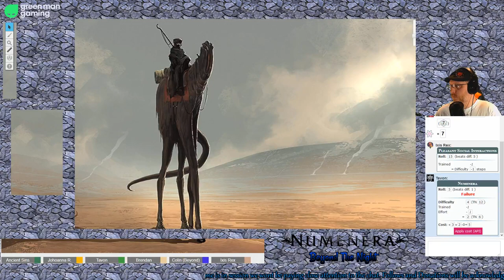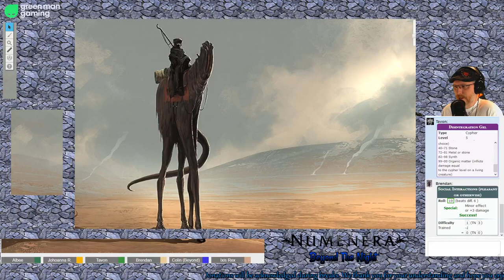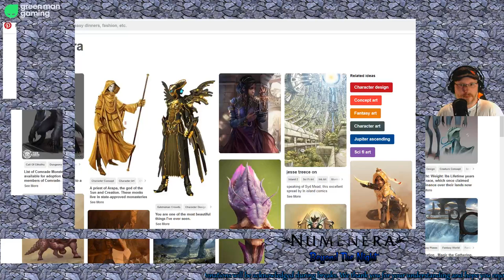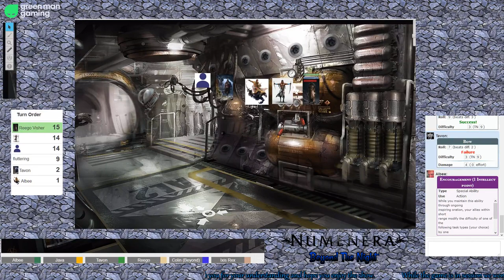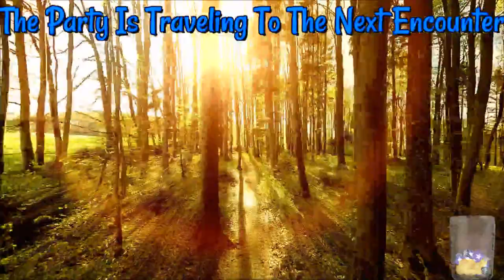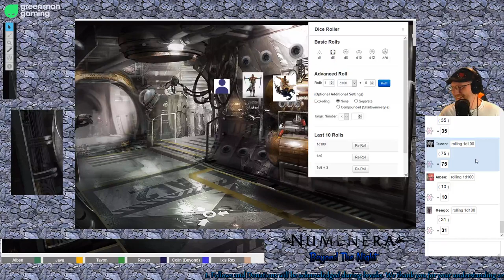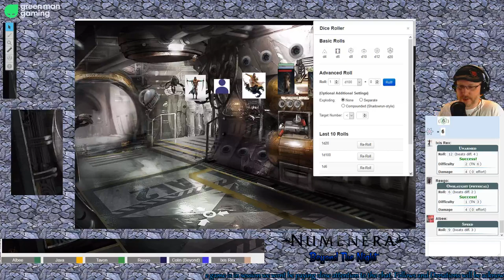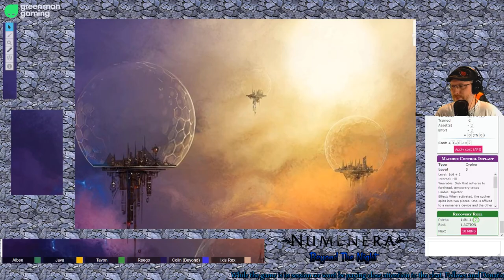Beyond The Night: Episode 1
A group of friends discovers an entrance to a mysterious Tower.